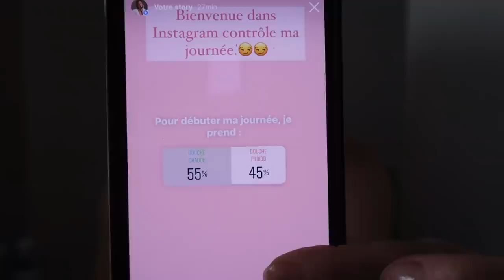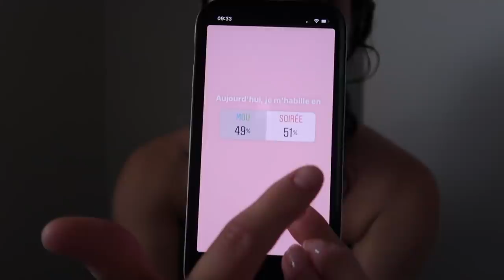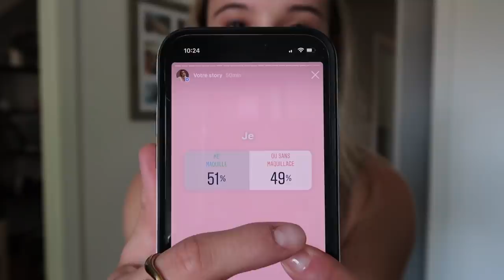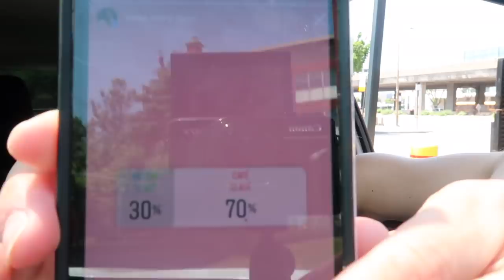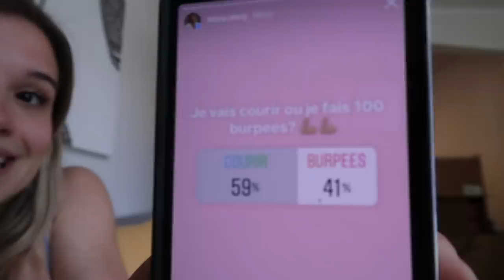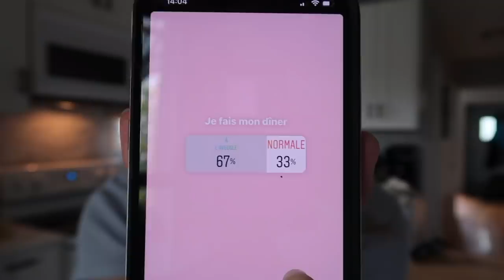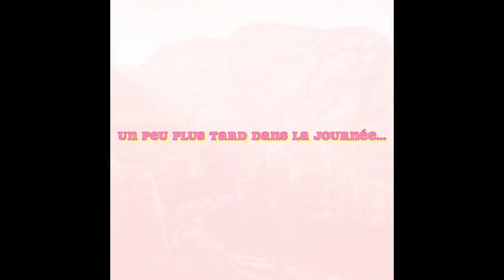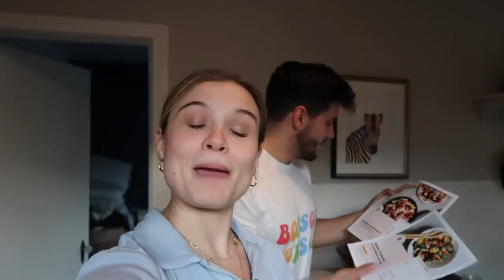INSTAGRAM CONTRÔLE MA JOURNÉE!!!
Hello la gang,
àAujourd'hui, on s'retrouve avec une nouvelle vidéo dans laquelle Instagram contrôle ma journée. C'était bien excitant comme journée. Aimeriez-vous que je fasse une partie 2 plus extrême? :D J'ai commencé soft, mais je pense que ça pourrait être nice d'ajouter des défis!!! Dites-moi ça en commentaires.
ENJOY, merci de me suivre, je vous aime xxx :D